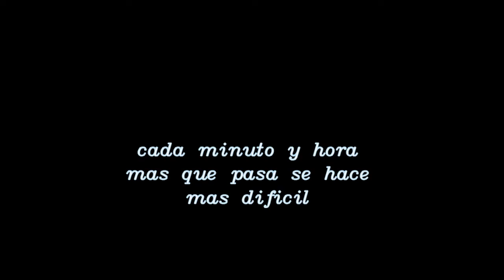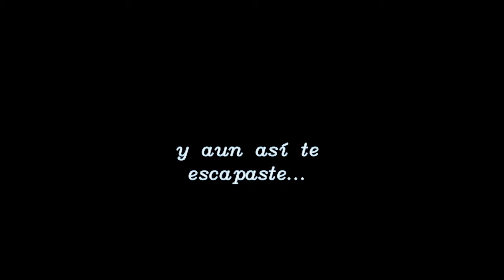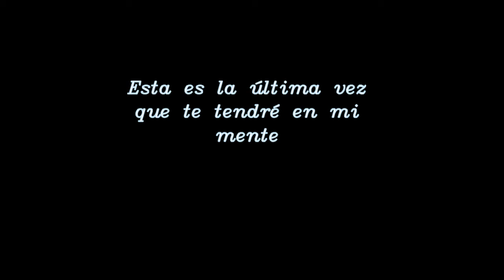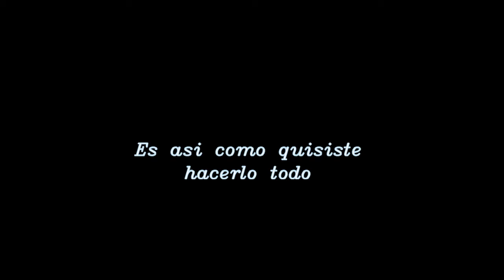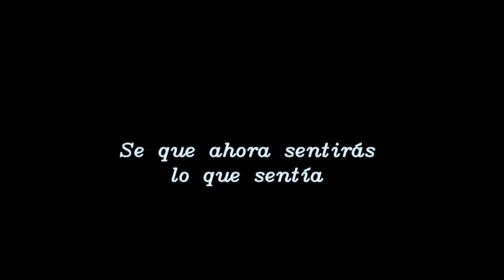Asi lo Quisiste - LuiS